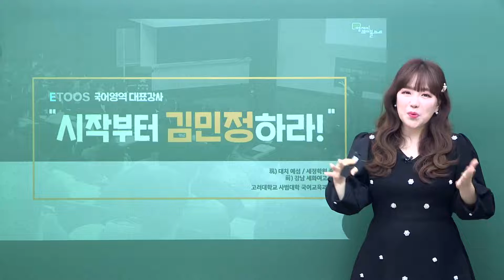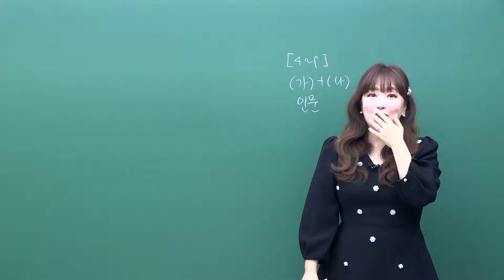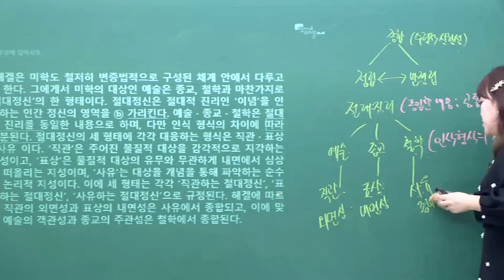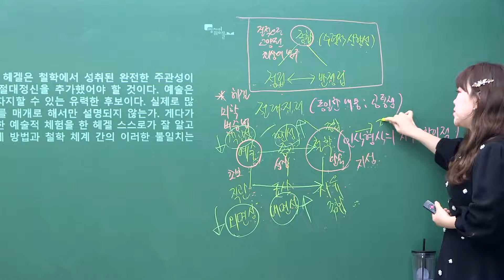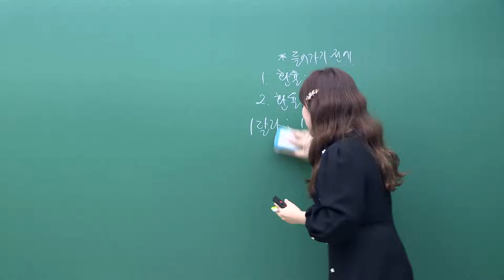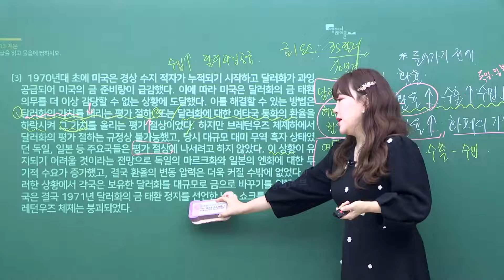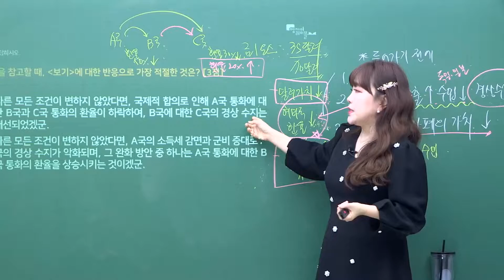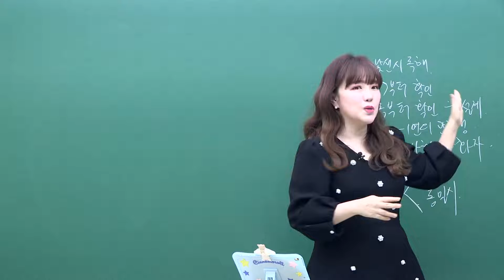[2021.11.18] 2022학년도 대학수학능력시험 해설강의 국어영역 공통(독서,문학) - 김민정 선생님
우리의 첫 시작은
2022 수능으로부터!

선배들에겐 '시험', 수험생인 우리에겐 '기출'
22수능에 평가원에 대한 답이 있습니다

새롭게, 그리고 믿음직하게
여러분과 함께 시작하는 선생님들과 함께

2023 학년도를 준비하는
모든 수험생 여러분을
이투스가 응원합니다